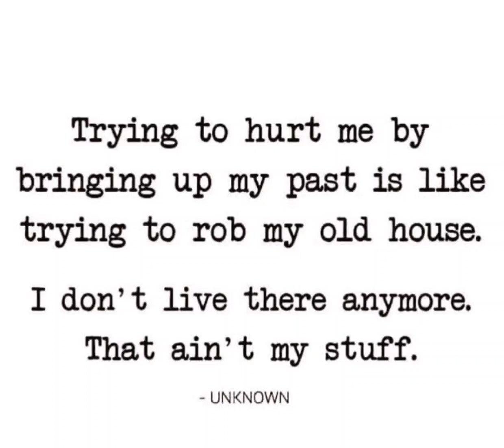I Don't Live There Anymore